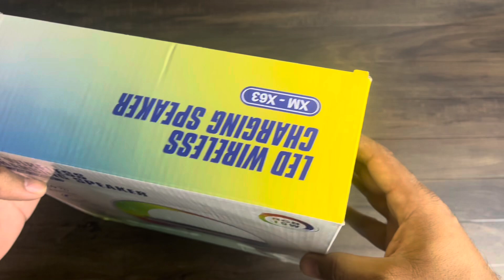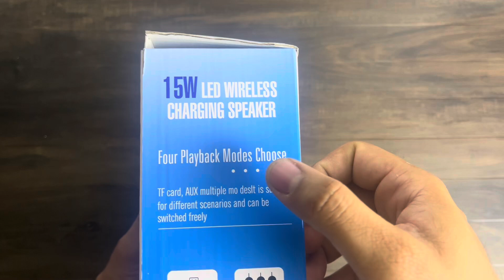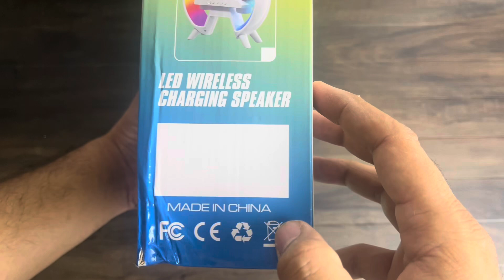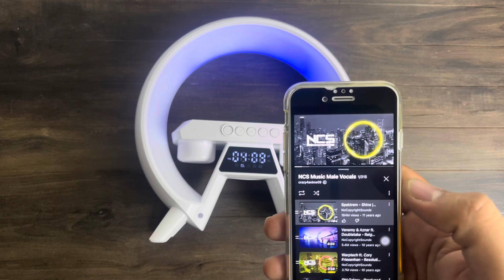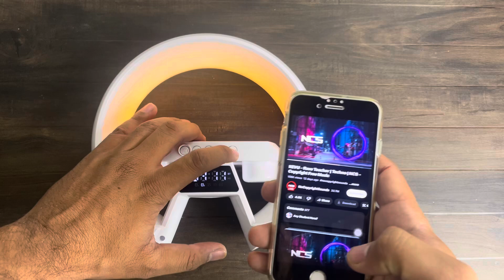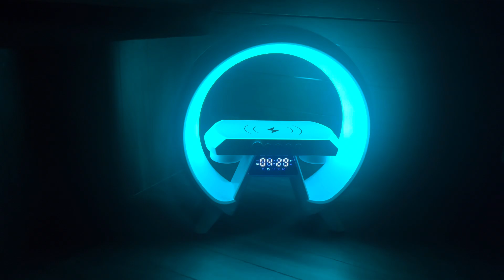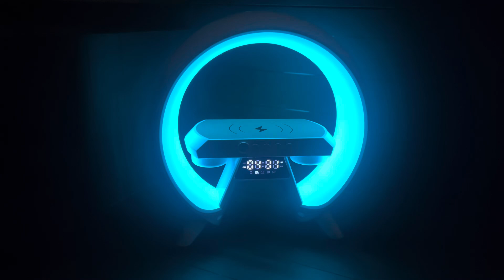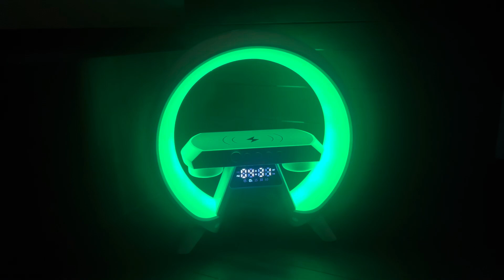4 In 1 Bluetooth Speaker With wireless Charging, Clock And Night Lamp | G Shaped Bluetooth Speaker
New Upgraded G shape table lamp is equipped with Bluetooth smart speaker, and can be connected to Bluetooth to receive and make calls. Sound quality is no good, its loud and clear but has no Bass.
The lamp is made of ABS+PC material, and the LED digital display screen has moderate brightness, does not sting the eyes, and can be completely turned off.
G shape night light has seven  light color modes. After turning on the Bluetooth mode, the mode can be adjusted by double Clicking the Mode Button. G shape table lamp is equipped with wireless fast charging function of 15W mobile phone, which can be charged by putting smart phone on the table lamp, which is really convenient and practical. Note: the mobile phone must have wireless charging function and need to be plugged in. The Clock In G Shaped Table lamp Is Operated Through Mode Button.
G shape night light is equipped with a 1200Mah battery, which can be fully charged in 2-3 hours by USB. When fully charged, you can play music for 6 hours. You can pick it up and use it in the bedside, bedroom, living room, home and office.
This device has the ability to wirelessly charge compatible smartphones and other devices that support wireless charging technology.
Chapters
00:00 Intro
00:28 Unboxing
02:20 Physical Overview
04:42 Charging Test
04:57 Wireless Charging Test
05:06 Working & Testing Clock
07:15 Working & Testing Light
07:50 Working & Testing Speaker
10:16 Call Function
10:30 View In Dark
12:19  My Review
13:15 Outro
New Upgraded G Shape LED lamp With Wireless Charger, Bluetooth Speaker And Clock

2nd Camera
🌟 SOCIAL 🌟

"I have no relationship with the supplier of this product. we are a professional review site that receives commission through the affiliate links. (if anyone buy the product using those links). We are not responsible for any damage or harm caused by the use of its products or services."

                      Youtube Library